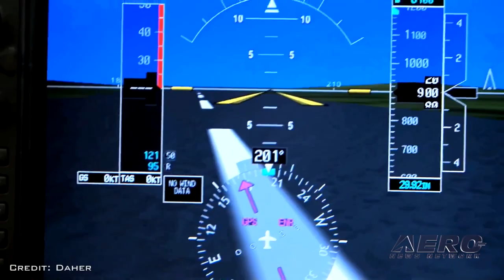Aero-TV: Quite The Match! - Daher Completes Quest Aircraft Acquisition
Establishing A Complete Scope Of U.S. Industrial Activities

Daher has finalized its purchase of Quest Aircraft, bringing the Kodiak utility aircraft into its stable.

The Daher Group is now able to deploy its full range of activities in North America: aircraft manufacturing, the production of systems and equipment, along with the supply of logistics and services. This brings the company’s successful business model, covering both industry and services, to one of the world’s largest aerospace markets.

By expanding its product line to include both the Kodiak and TBM, Daher becomes the seventh-ranked general aviation airplane manufacturer worldwide and strengthens its position as a leader of high-end single-engine turboprop aircraft.

Aero-News Editor in Chief Jim Campbell talked with Nicolas Chabbert, Senior Vice President of The Daher Airplane Business Unit, about what the acquisition means for the company during the 2019 NBAA-BACE in Las Vegas.

Aero-TV is a production of the Internationally syndicated Aero-News Network. Seen worldwide by hundreds of thousands of aviators and aviation adherents, ANN's Aero-TV has produced over 5000 aviation and feature programs, including well over 1700 episodes of our daily aviation news program, AIRBORNE UNLIMITED, currently hosted by Sophie Hurlock. Now in its third decade of operation, parent company Aero-News Network, has the most aggressive and intensive editorial profile of any aviation news organization and has published over 450,000 news and feature stories since its inception -- having pioneered the online 24/7 aviation new-media model that so many have emulated.